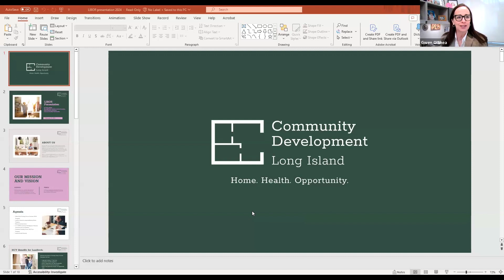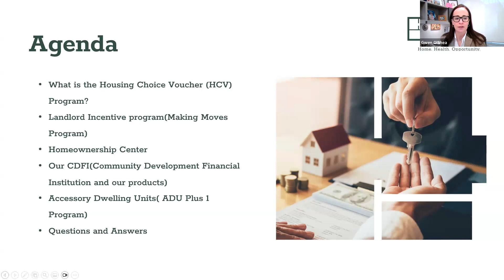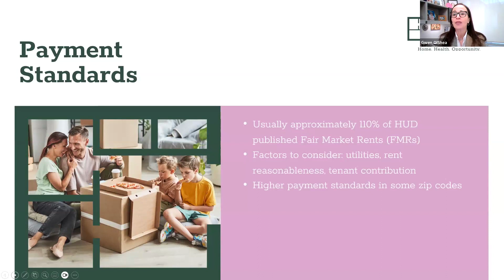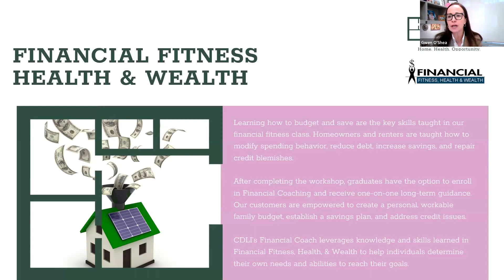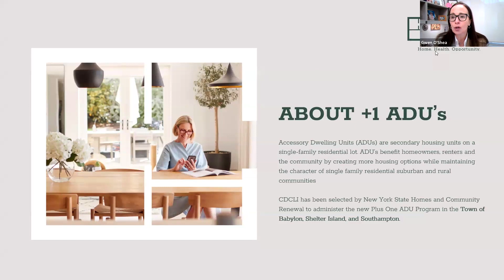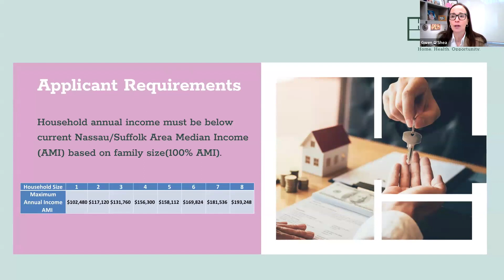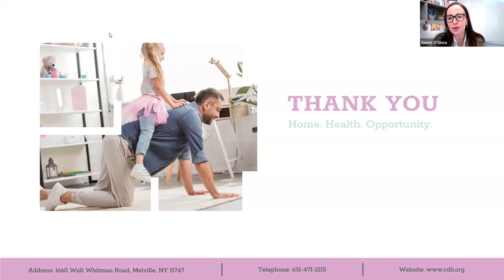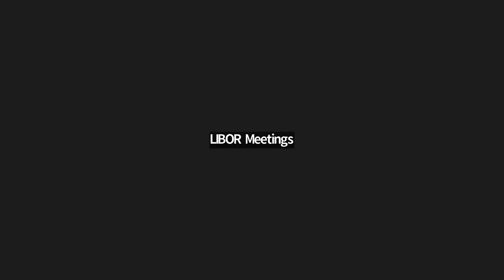Community Development Long Island